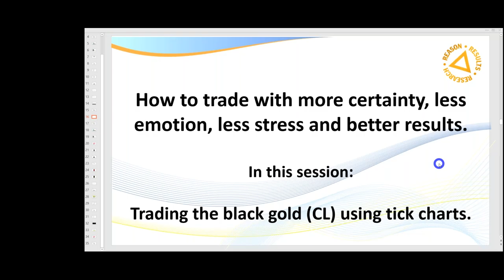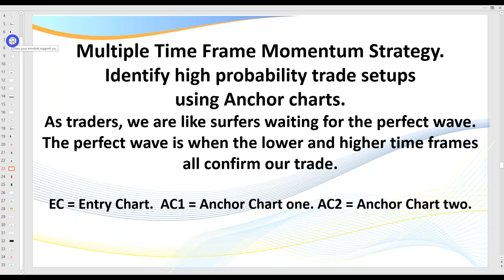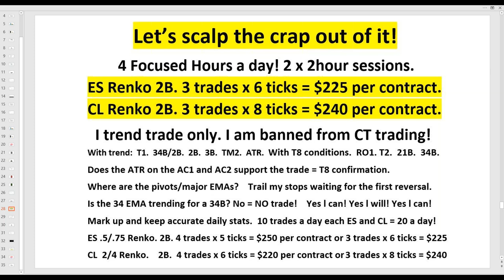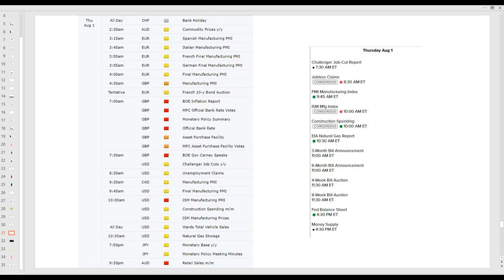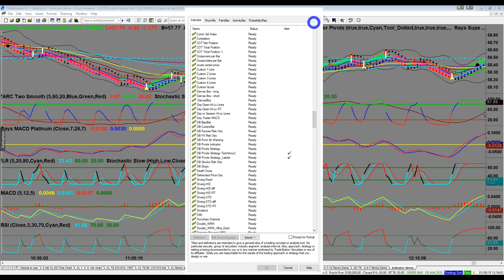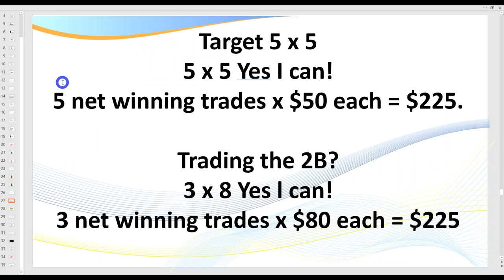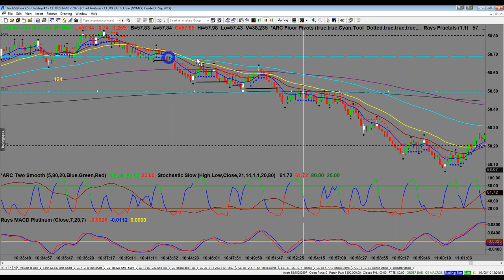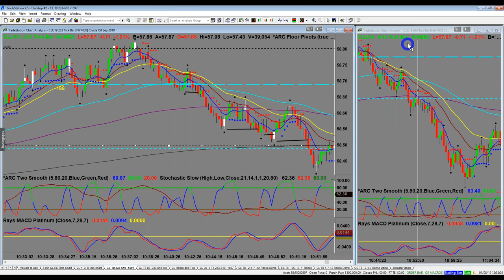Day Trading the CL (Oil) futures market using Tick charts.